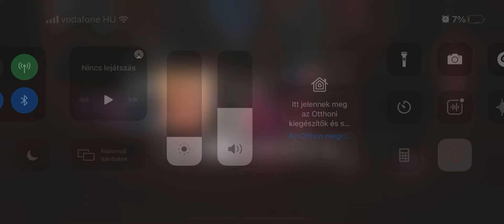Heatlie - Koncert a Teraszon (Balassagyarmat Live)